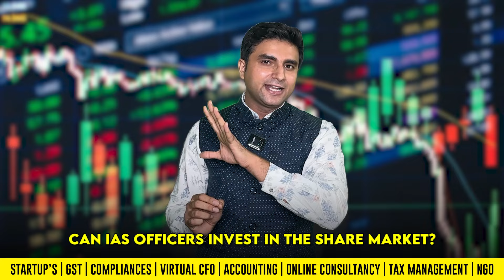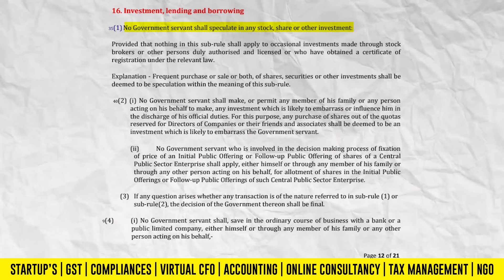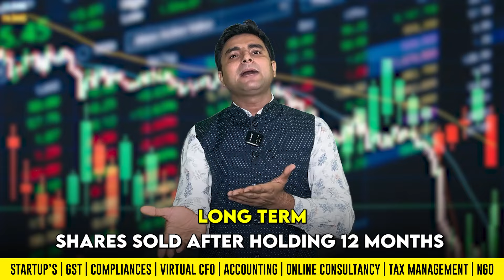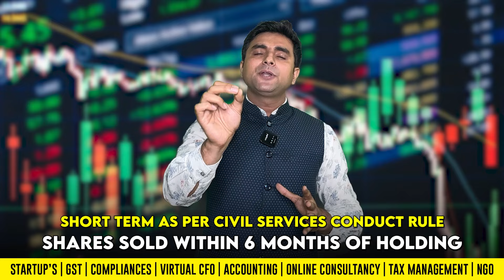Government, State Employee Can Invest in Share Market | Investment in Share Market | Budget 2024